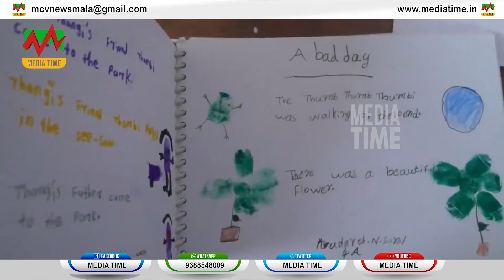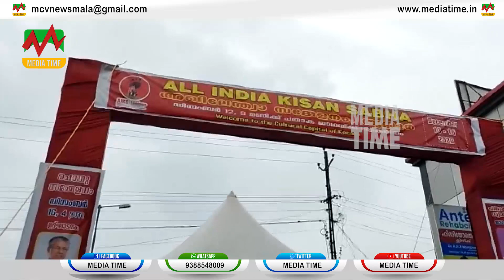News Round Up 12-12-20221